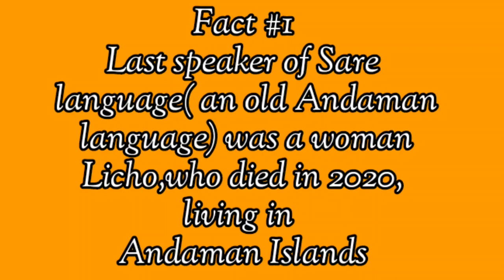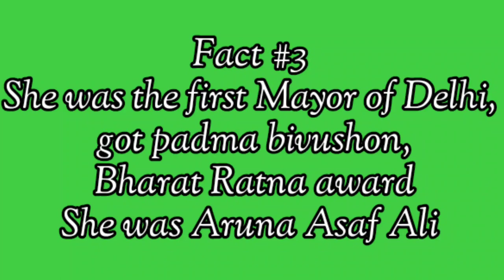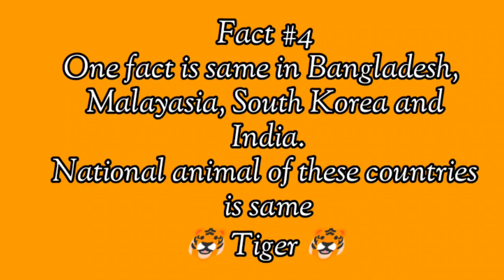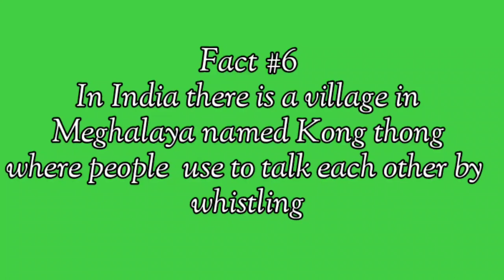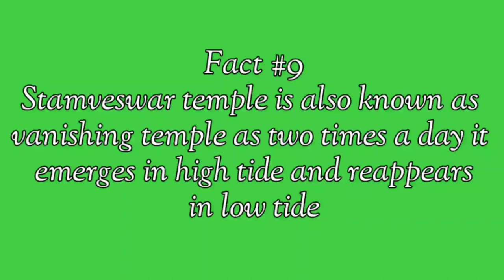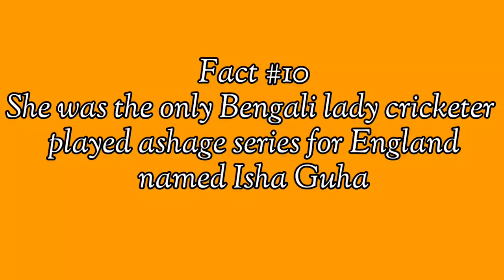10 Amazing Facts About India |75th Independents Day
amazing facts about India for school assembly
10 amazing facts of India
100 facts about India
amazing facts about India in hindi
30 some interesting facts about India
1,000 unknown facts about India
unknown facts about Indian history